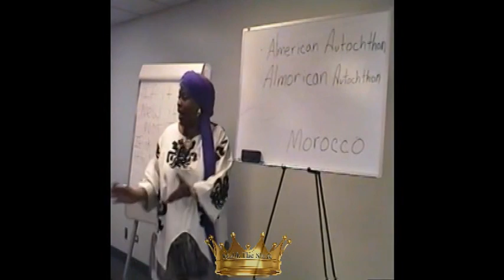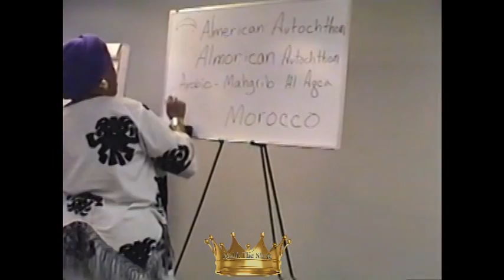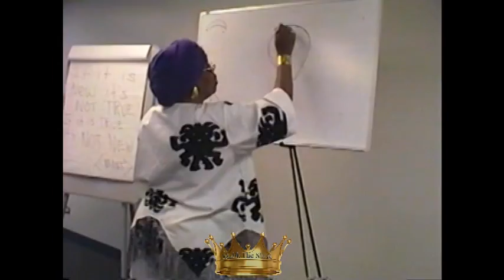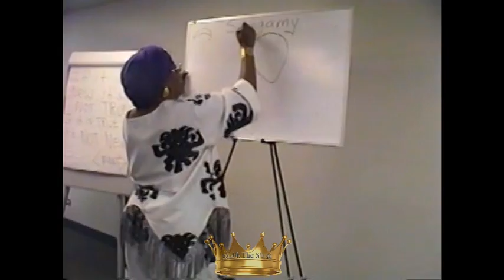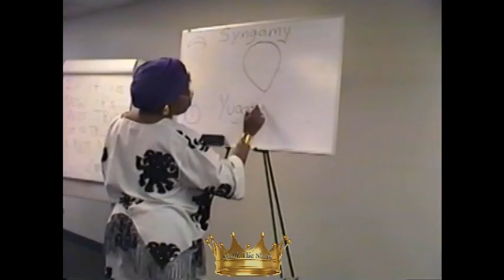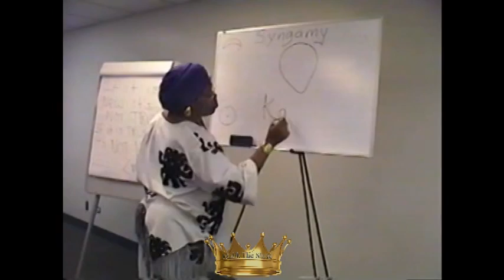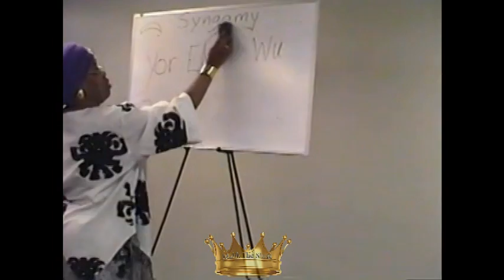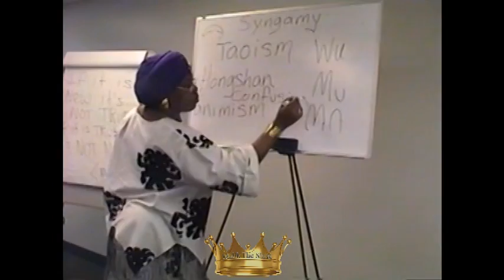The Language & The Law Part 2 of 3 feat. Dr Yaffa Bey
Part Two of Three of the series on words that are commonly used but more often mis-comprehended (understood).